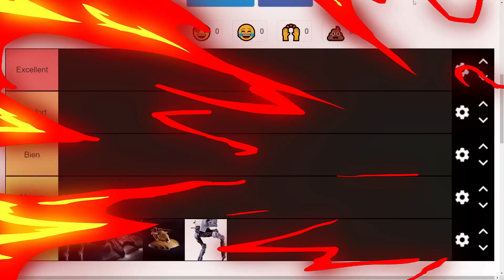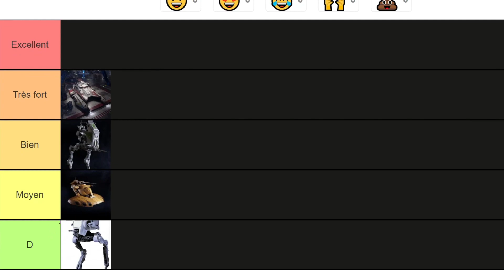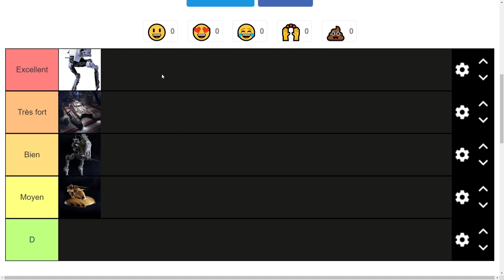Tier list des Véhicules Blindés[FR] sur Star Wars Battlefront 2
Retour des Tier list, aujourd'hui place à la puissance de feu suprême ^.^
Si jamais j'ai oublié un truc ou si vous avez des questions, ou tout simplement si vous voulez mettre votre avis dites le en commentaires ^.^
Timecode:
00:00 Intro
02:28 Le TR-TT
05:17 Le TX-130
10:00 Le C.A.B
14:36 Le TS-TT
18:01 Outro